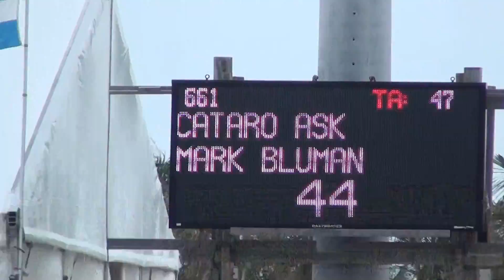Mark Bluman - Cataro Ask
25000 ESP 6 Grand Prix